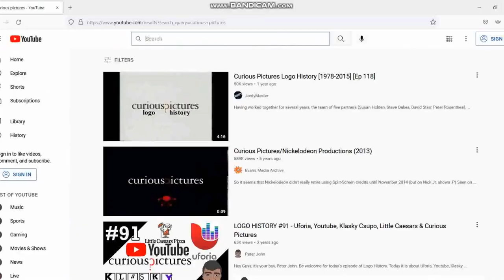yt5s com Robo Red Read Episode 1 Scary 1080p